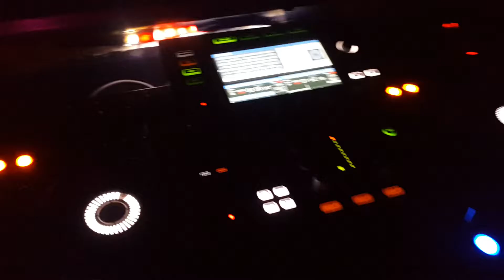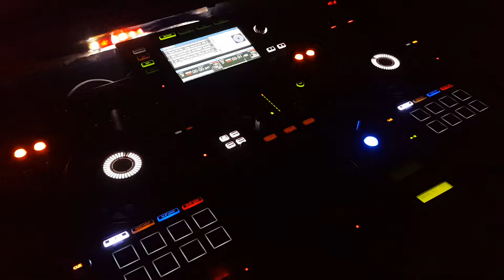KORAY ÇAPANOĞLU İLE DİSCO TIME 🎷🎹🎻🎼🎶🎵🎸🎺🎤🎧📀📼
Hakkını Vermek Gerekirse,
Bence Müthiş Okumuş 👍👍👍🔥